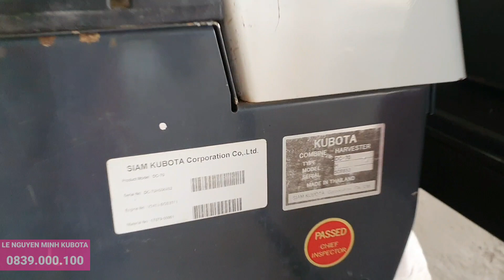Máy Gặt lúa DC70H nhập Thái đẹp 90% về Củ Chi .HCM - 0839 000100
Máy Gặt lúa DC70H nhập Thái đẹp 90% về Củ Chi .HCM